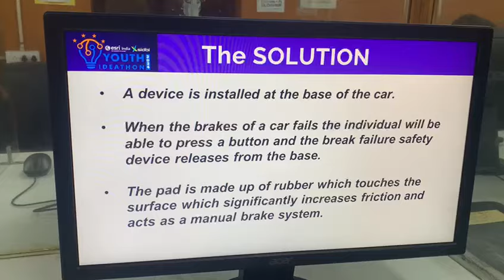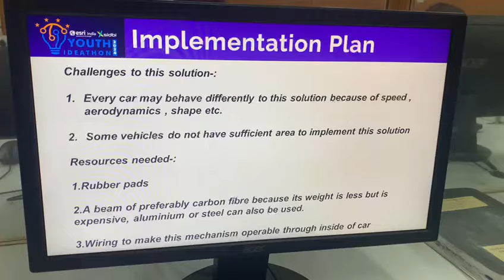Youth Ideathon 2024 | TOP 1500 | UID- 2F33002 | Team- THE OBSTRUCTERS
YI 2024 | Student - KARTIK DOGRA | Archit Chaudhary | Sparsh Chauhan | Madhav Panchal | Senior (9 - 12 Grade) | School - SAINIK SCHOOL SUJANPUR TIRA HP | Team - THE OBSTRUCTERS